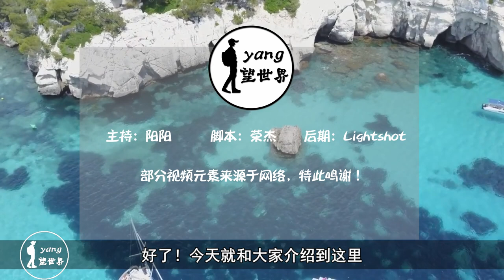这个地方穷人才吃龙虾，海景房遍地，号称世界最好玩的海岛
这个海岛就是梅诺卡岛，位于西班牙，是西班牙的后花园。这个海岛上的风景非常特别，在我们中国大多数美丽的海岛都是四面环海，这样能够全方位的窥探大海的秘密。